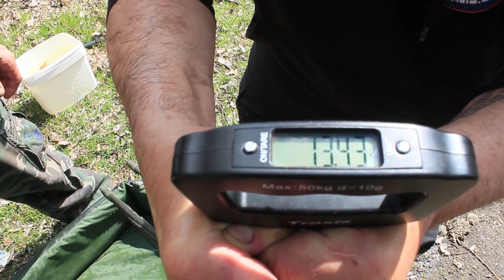Inspiration Lake Eindhoven cz.1 przygotowania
Siemanko Wędkarze Jedi!
Zapraszamy na pierwszy odcinek relacji z naszej wyprawy na Inspiration Lake w miejscowości Eindhoven.  W pierwszym odcinku zobaczycie jak przygotowywaliśmy łowisko i pierwszą rybę wypadu.